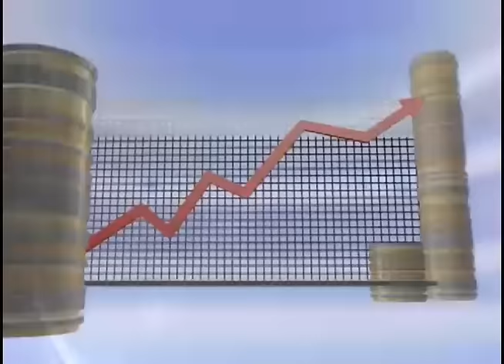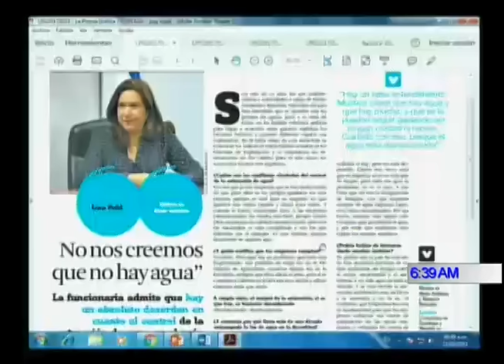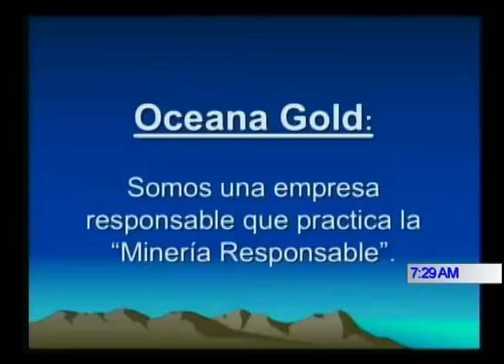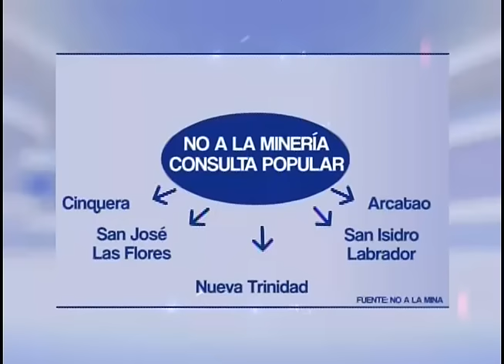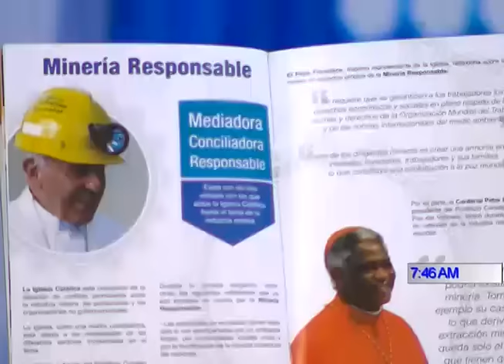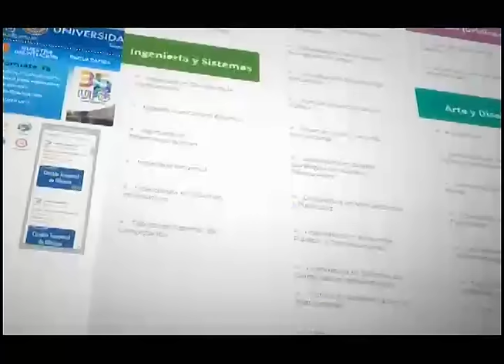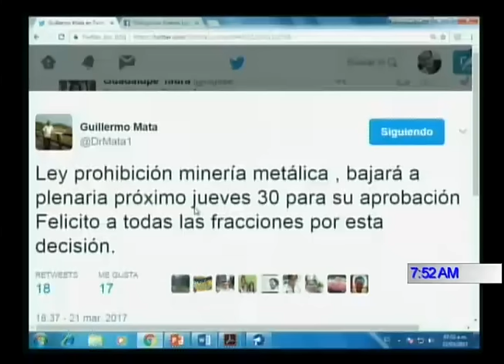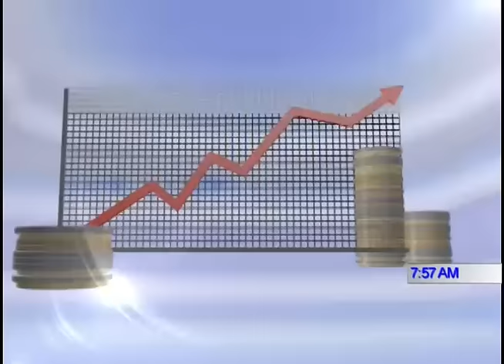PROGRAMA DIÁLOGO CON ERNESTO LÓPEZ 22 MARZO 2017